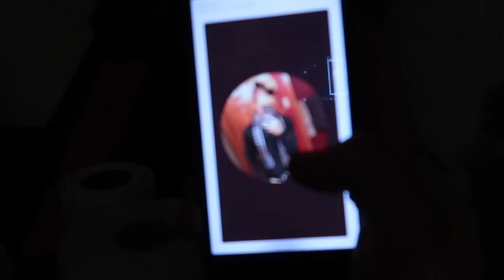GALLON OF MILK CHALLENGE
MORE COOGI BEARS